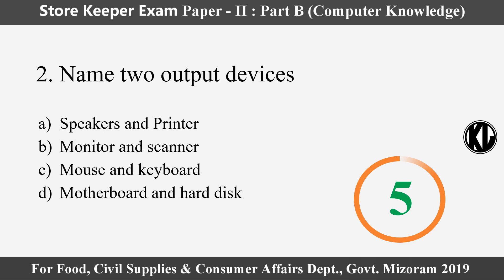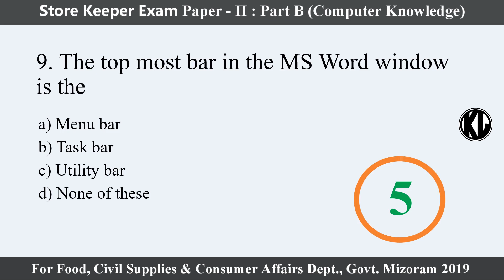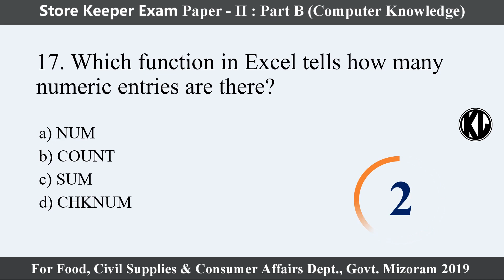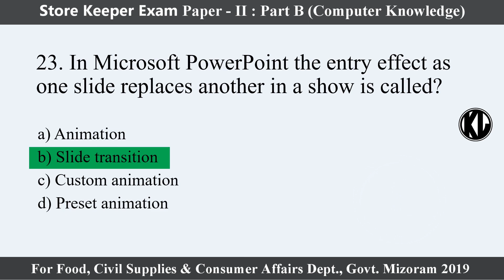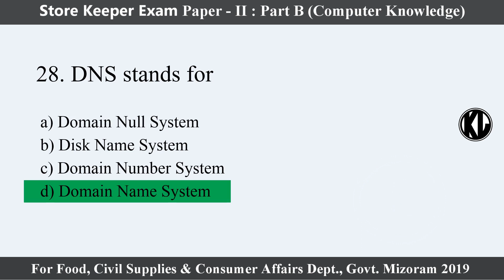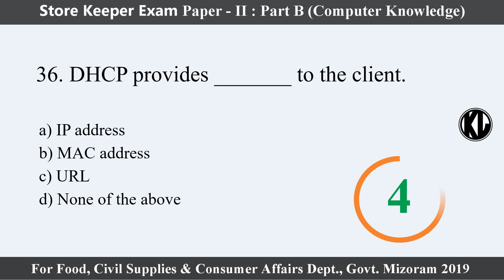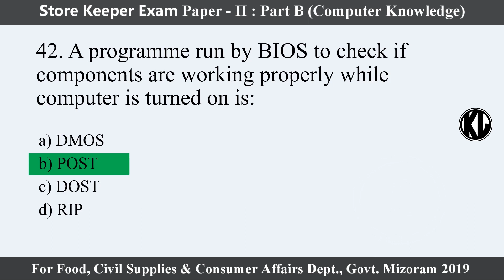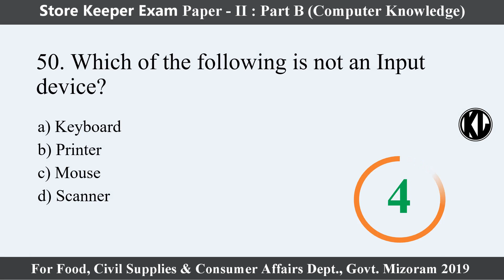Mizoram Store Keeper Exam Paper - II (Computer Knowledge -100 m) | Answer Key & 50 MCQs solved 2019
Kum 2019 Store Keeper Exam, under Food, Civil Supplies & Consumer Affairs Dept., Govt. of Mizoram Paper - II (Part A - Computer Knowledge) Mark 100 pu Questions 50 a ni a; Answer key leh MCQs solve-na video a ni e.

Zirlaite leh exam beituten kan hlawkpui ka beisei.